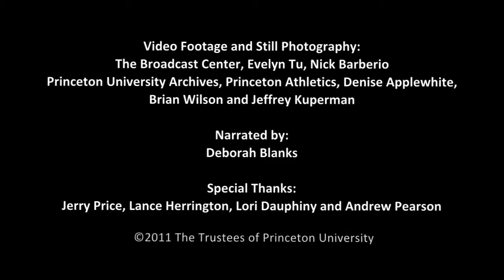Princeton Preview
Princeton Preview: PSA 2011